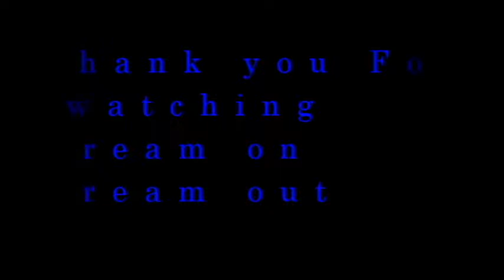Slime Rancher Ep 1: just off the ship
anything spoken is property of DreamT.V. and its owner
Chat responsible and do not fight or troll and be respectful of others.

           dream on and dream out